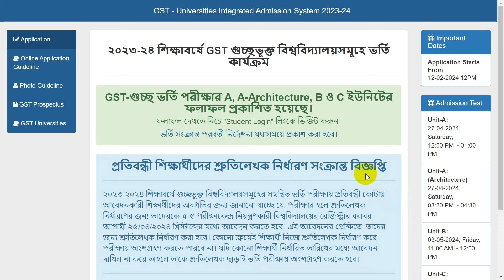GST Subject Choice 2024 Apply । GST University Admission 2024